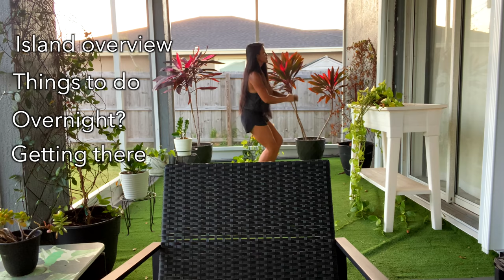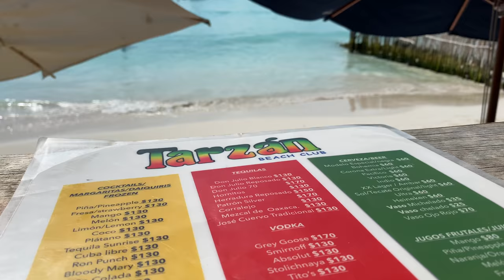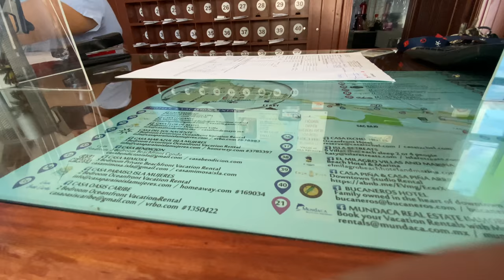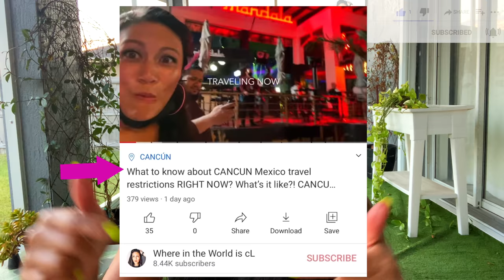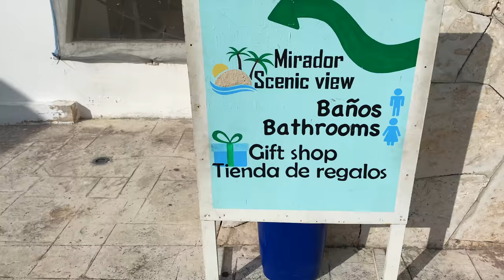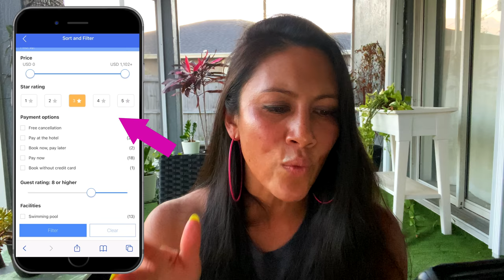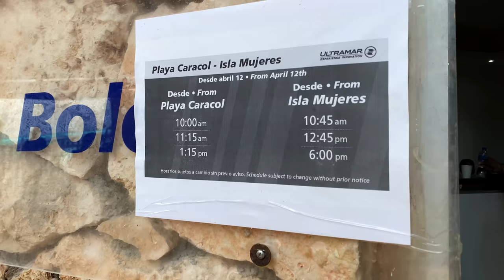WATCH THIS if you're traveling Isla Mujeres Mexico!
What is there to do? Should you STAY OVERNIGHT or just DAY TRIP? How do you get there? What does it COST? And is it worth it? I breakdown EVERYTHING you need to know if you’re considering visiting Isla Mujeres.

👀Are you looking for the CANCUN and HOLBOX videos I referenced? See the playlist below!

🛑 If you're wondering about the orange/potentially red status - consider reading this instagram post I put out

💥TRAVEL NOTES + RESOURCES 📝

🎟 Options for highly-reviewed tours in Isla Mujeres:
a) Trip Advisor (I love reading reviews!)

d) To save on TOP TOURIST ATTRACTIONS I use GO CITY or CITY PASS (Cancun has it!)

🏨 The TWO hotels I considered booking for myself:
1- Privilege Aluxes $240/night
See the latest price mujeres&aid=christinelozada&checkin=&checkout=&adults=&children=

2- Ixchel Beach Hotel $120/night

🏨 To find BEST REVIEWED HOTELS in my price range I always use:
a) Trip Advisor (has the MOST reviews, sort it by traveler ranking!!)

🚗 To SAVE MONEY on CAR RENTALS I like to look at aggregators (if I’m not booking direct)

🙋🏻‍♀️Let’s CONNECT!

FIND:
*Stacey on instagram @Hotflashesandboardingpasses

*Ebis on
a) Instagram @Ebishernandez

0:00 Intro
0:12 What’s in this video
0:54 Overview
1:19 Things to do
1:33 (DO) Playa Norte

3:15 (DO) Golf Cart
Ciro’s Golf Cart Rentals

4:18 (DO) Brewery
4:29 (DO) Punta Sur
5:10 (DO) Boating
$75 per person, 10-5pm, 3 boating stops, includes open bar

6:47 (DO) Where else to go
7:42 (DO) Eat and drink
8:35 (RECAP) THINGS TO DO
9:16 Stay overnight?

Ixchel Beach Hotel $120/night ​ mujeres&aid=christinelozada&checkin=&checkout=&adults=&children=

10:49 How I would REDO this trip
11:09 Getting there

12:59 How much it cost
13:28 Worth it?

🤓 I’m Christine and I keep it REAL 💯 and also REAL FUN. I do A LOT of research before I travel to the places I go to, and I take EVERYTHING I learned and EVERYTHING I experienced and I make the travel videos I WISH I GOT TO SEE before I traveled to a place. That’s what you’re seeing in this video. I hope it helps.